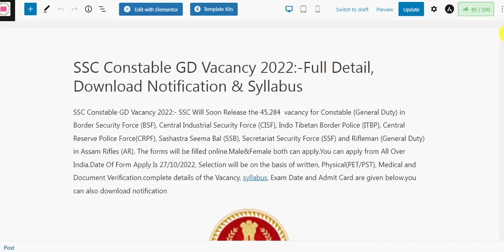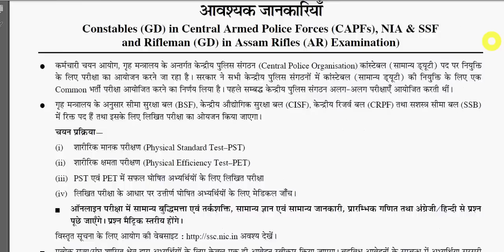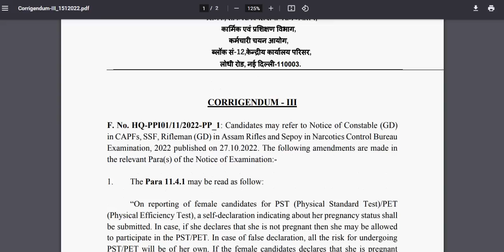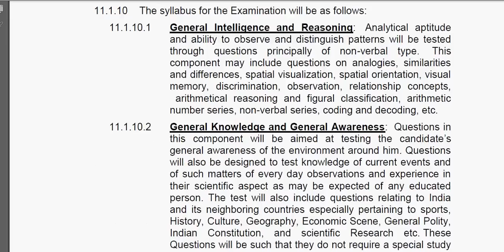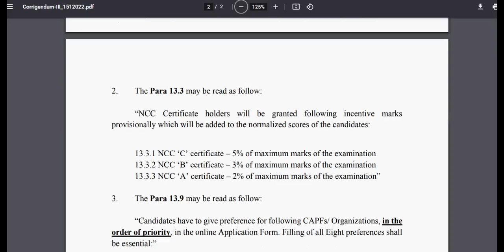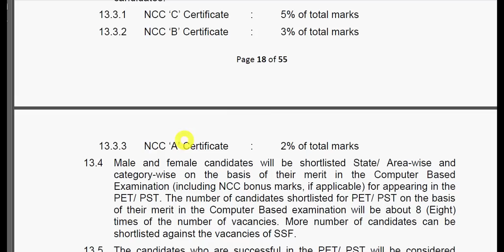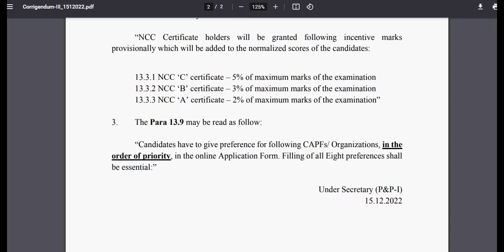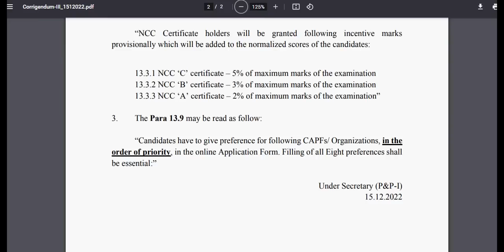SSC GD New Notice 2022 | SSC GD Post Preference 2022 | SSC GD NCC Marks Notice 2022 | SSC GD Exam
Hello Friends mere youtube channel ‘Extra Knowledge In Hindi’ Me apka Swagt Hai mere es Video Me SSC GD New Notice 2022,SSC GD Post Preference 2022,SSC GD NCC Marks Notice 2022,SSC GD 2022,Ki information Milegi to Please Video Last Tak Dekhiyega.

AMAZON
SSC GD CONSTABLE GUIDE 2022
SSC GD CONSTABLE PRACTISE SETS 2022